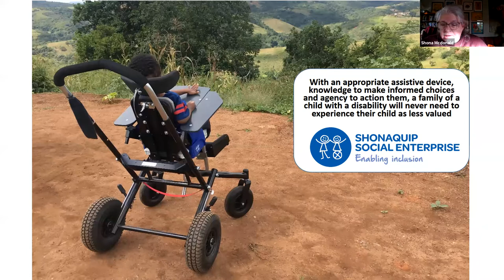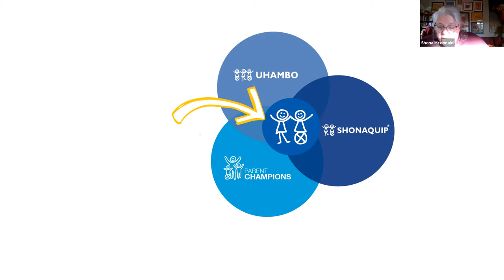The Elders Council Webinar 4: "Chariots of fire": passing the baton.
The founder and those who follow after them. "Chariots of Fire" the magnificent film about the 1924 Olympics is always evoked by the wonderful song of the same name written by Vangelis. As we hear the music play, so we envisage the runners and, in turn, we see them one by one passing on the baton.

In this webinar we had several very powerful contributions to the idea of “passing on the baton” from Shona McDonald, Marisol Borbon, Arlette Hernández and Julia Lalla-Maharajh. Our speakers shared their perspectives on the process: handing over to the next successor, taking on the running of an organisation from the previous CEO; and we reflected on the observations and learning points from the conversation.

To stay engaged and updated on the news of the Elders Council check out this